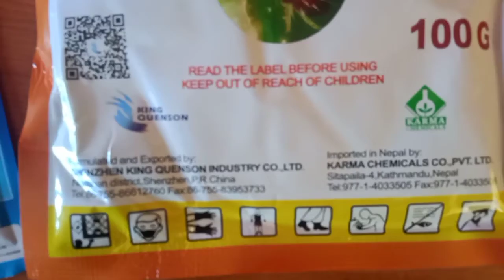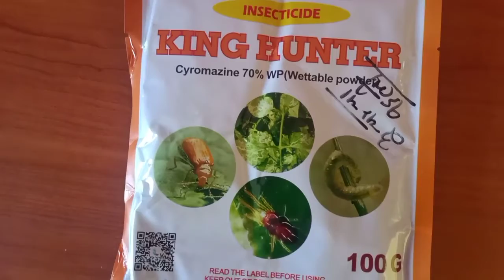धान खेती के गवारो किड पतङ और सम्पुर्ण रोग का निवारण किजिए ।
धान खेती बहुत अच्छा होगा ।